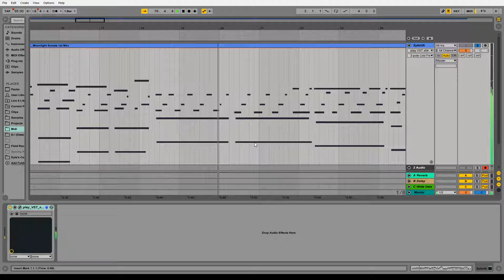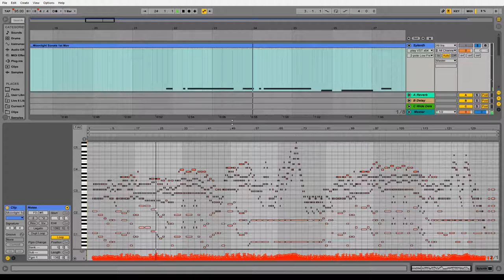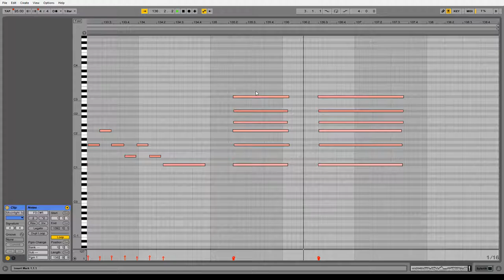Royalty-Free Beethoven - Moonlight Sonata (Spanish Steel Guitar Ableton Remake by Kyle Healey)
Used By OUR Company:
Yeti mic DL

A slow Spanish Steel Guitar remake of Beethoven's moonlight Sonata. This royalty-free Beethoven music can be used in commercial use because the music notes themselves are out of copyright. However, you can't just use any random version of Moonlight Sonata for your works, because there is such thing as performance copyright. Therefore we have produced this exclusive version by Kyle Healey which is copyright any royalty-free for any member of UnRoyalty.com. This classic song has been played in some of the best movies of all time, and it never gets old.

To download Beethoven - Moonlight Sonata (Spanish Steel Guitar Ableton Remake by Kyle Healey), please visit the download page and choose your plan.